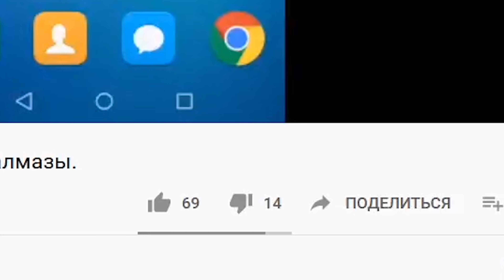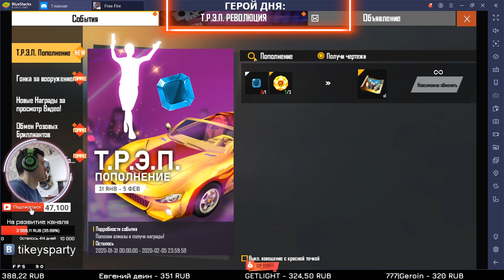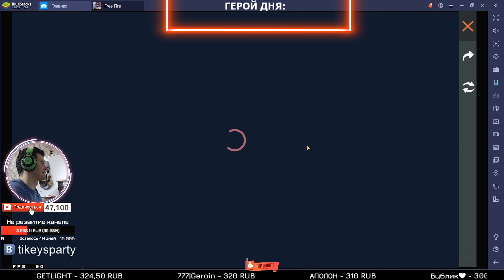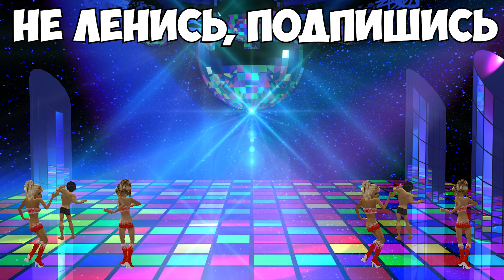КАК ПОЛУЧИТЬ БЕСПЛАТНО MP40 С ИНКУБАТОРА В ФРИ ФАЕР - FREE FIRE - ОБНОВА Фрі Фаєр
Всем привет! В этом видео я расскажу, как Вы можете получить МП40 с инкубатора на халяву и бесплатно! Интересно? Смотри видео=)
Что в обнове? МП40, 2 персонажа, POWER RANGERS(4 новых скина на одежду), новые иконки, оружка, бета сервер фрифаер ADVANCED SERVER FREE FIRE